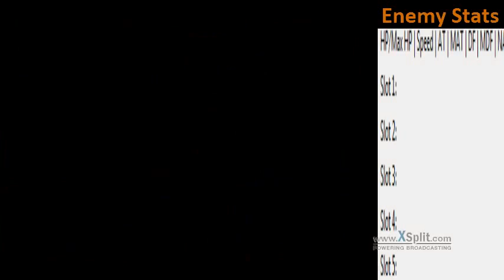The Legend of Dragoon - Hard Mode by Zychronix - Sneak Peak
Just showing where I'm at on Zychronix's Hard Mode of Legend of Dragoon. I'll livestream it at some point, it's just been busy with people coming over and my network probably needs some tweaking. I'll give you more updates as I have them! :)

If you would like to try hard mode out, you can get the latest information on Zychronix's blog

Have fun!

Be sure to leave a like to show you loved the video, comment to say what you liked, didn't really like, or suggest, and to subscribe for updates on videos I upload and like! :)